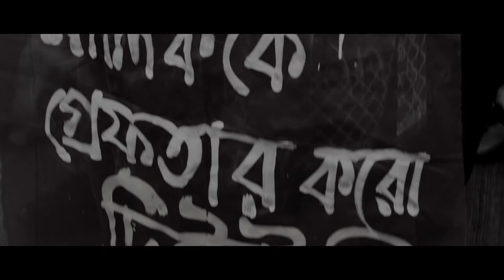চক্রব্যূহ- The Endless Circle || Trailer- A Docu-fiction on Anti-rape movement in Bangladesh 2020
A Docu-fiction on Anti-rape movement in Bangladesh 2020.
Cinematography: Shuvro Shishir,  Arunav Belayy
Editing: Shuvro Shishir
Concept & Direction: Arunav Belayy

Official Screenings:
• Bangladesh Shilpakala Academy Film Fesstival 2021
• 13th International Inter-university Short Film Festival, Dhaka University 2021
• International Folklore Film Festival, Pune 2021
• Liverpool John Moore University M. A Film Festival 2021
• Cinevoyage International Film Festival, Mumbai 2021
• Litt-off Global Network, London 2021
• Litt-off First Time Filmmakers Session, London 2021
• 2nd Cinemaking International Film Festival, Dhaka 2021
• Tareque Masud Short Film Festival, Dhaka 2020